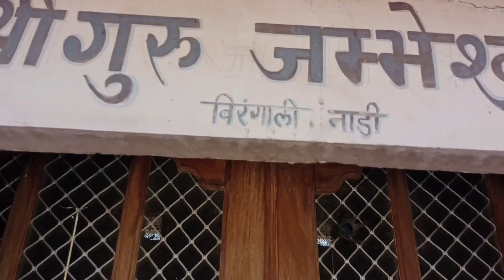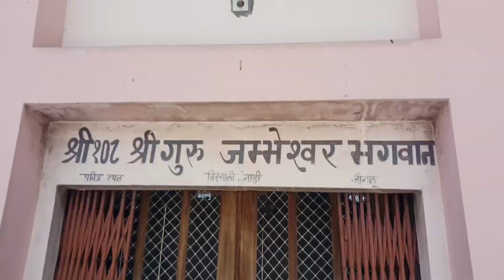बिरंगा आली नाडी 🏄 जांगलू || जांगलू जम्भेश्वर 🛕 मन्दिर 🙏